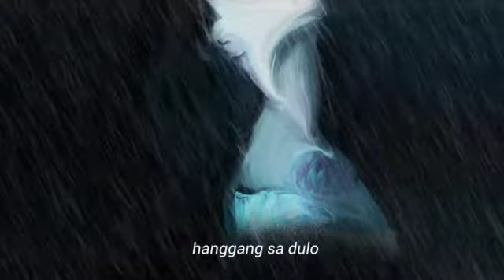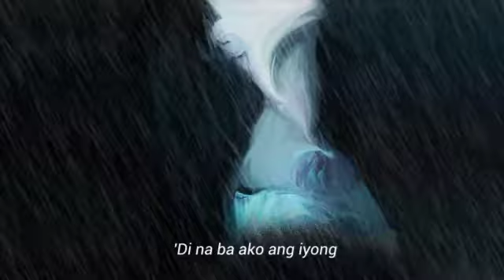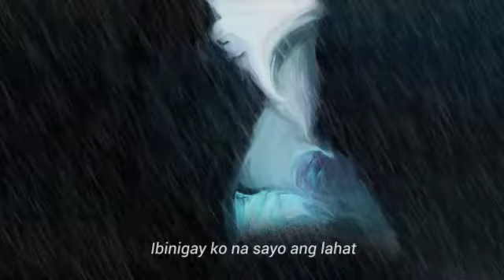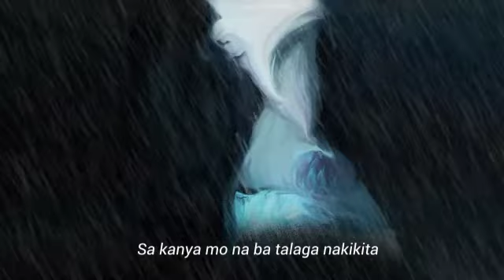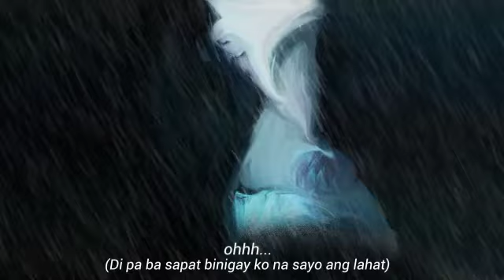DMN - EMMANUEL (OFFICIAL LYRIC VIDEO)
Hi! Everyone this our first official lyric video "DMN" (Damdamin Mong Nalunod) written by Muriel Danao/Manager and Erwin Ray Soriano/Vocalist/Guitarist. Keep Safe & GOD BLESS. To GOD BE ALL THE GLORY!

BAND MEMBERS:
Erwin Ray Soriano - Vocalist/Guitarist
Jb Pajulio - Keyboadist/B.Vocals
Mat Delos Reyes - Bassist/B.Vocals
Algeld Ojo - Drummer/Perc/B.Vocals